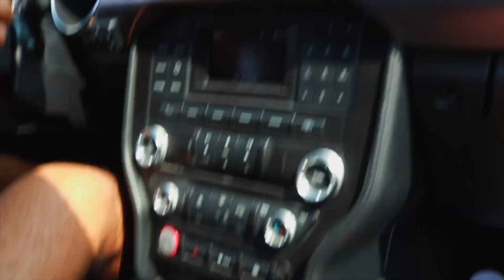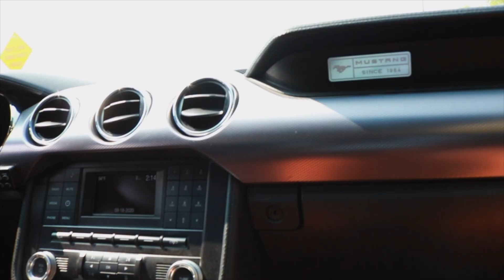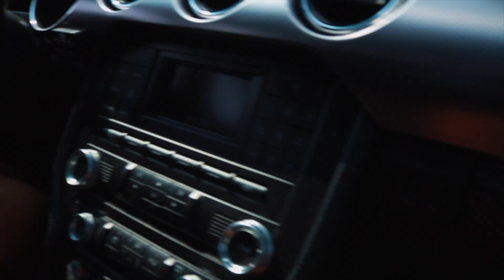MUSTANG GT EXHAUST NOTES FROM REVS, 40 AND 80 PULLS, STOCK WITH A CATBACK EXHAUST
In this video we show how great the Mustang GT sounds from a start to finish while you race, sounds from a different point of views!

SC: @ismo420

SC: alejandrozometa